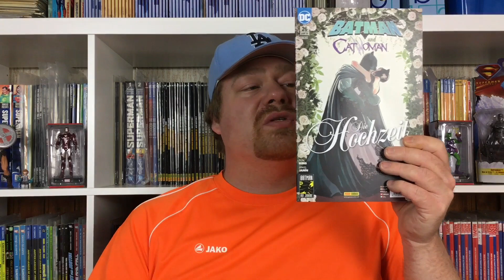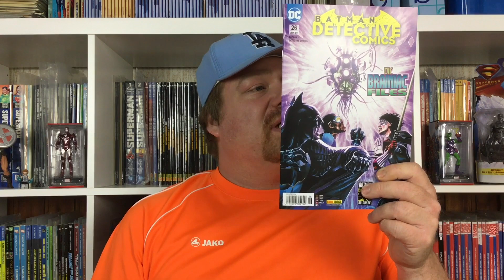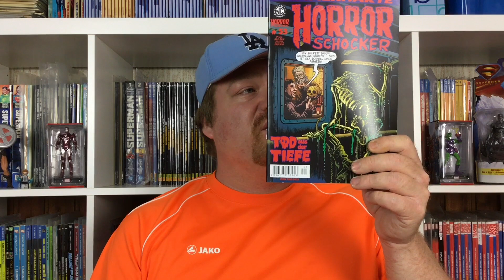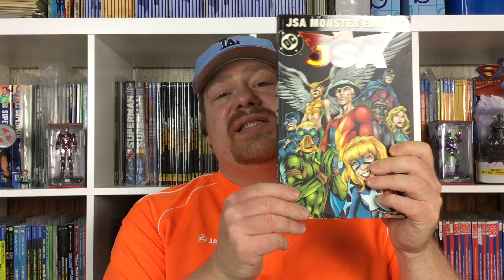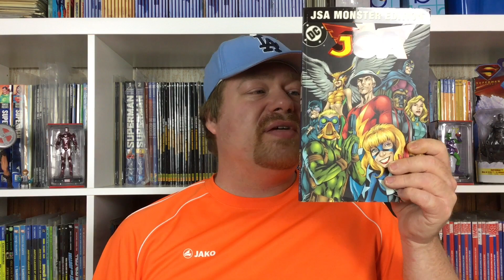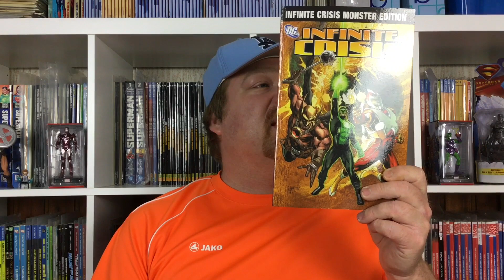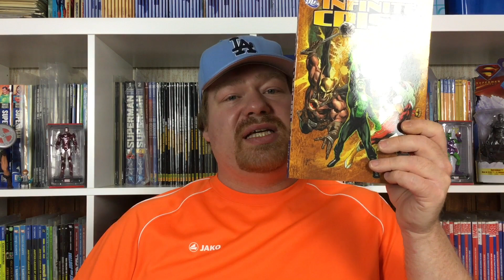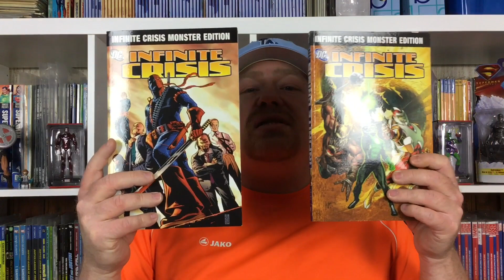Meine Comic-Einkaufsliste Folge 85 | Comic Update - Einige Lücken gefüllt | Comic Haul